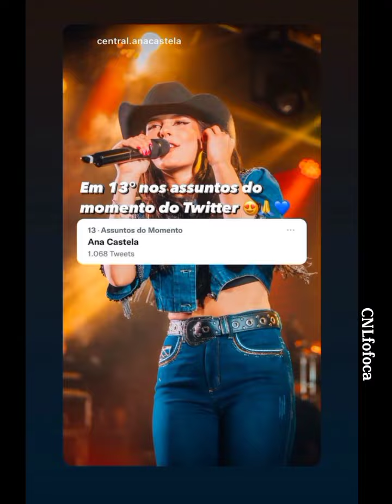Cantora ana castelo canta no programa do Luciano huck